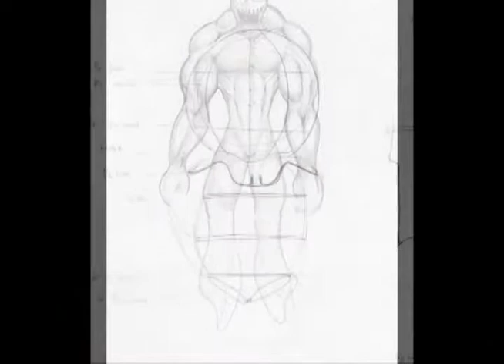Michael Passaretti - Creature Audition Video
Creature Audition Video